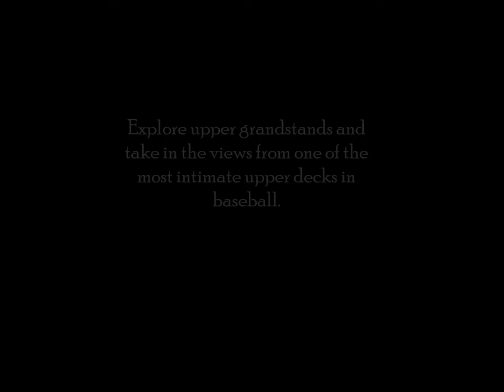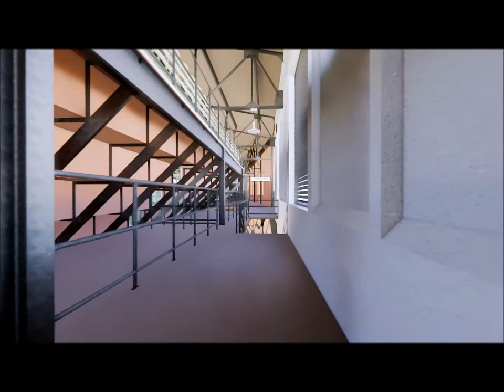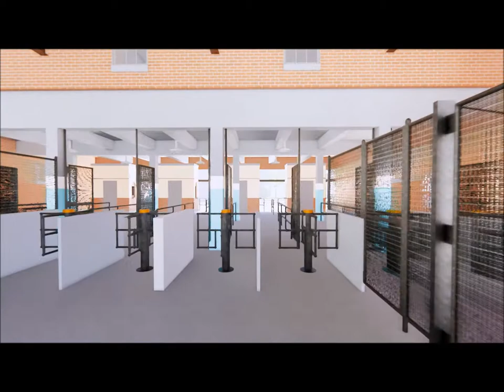League Park Tour Upper Deck Walk-Around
Explore the upper grandstands around historic old League Park in Cleveland, Ohio, former home of the Cleveland Indians. Enjoy views from one of the most intimate upper decks built for baseball.